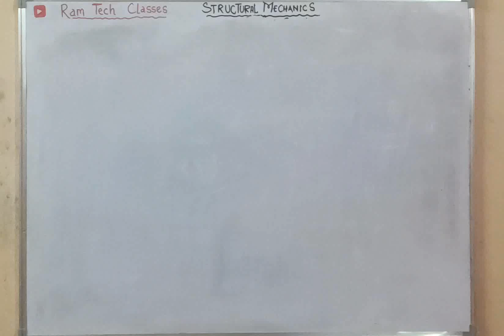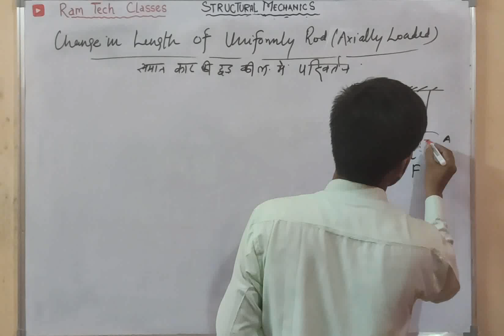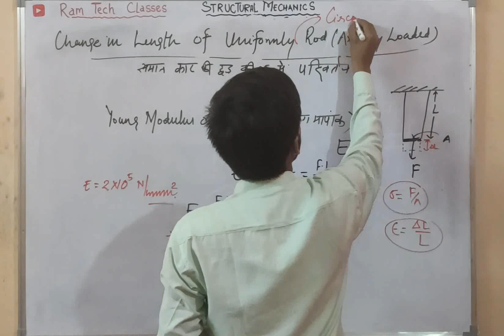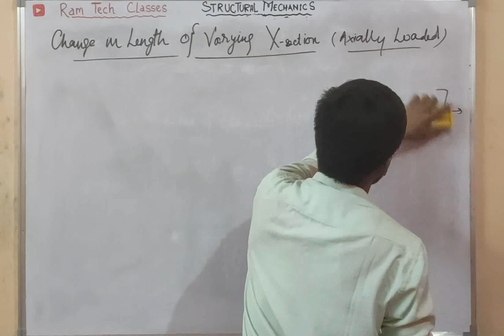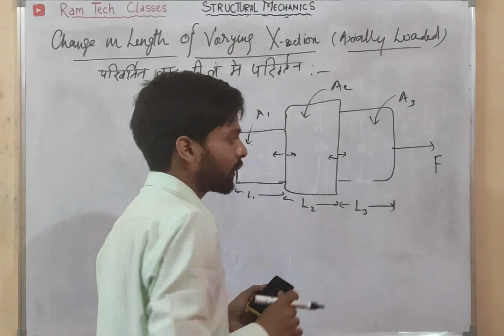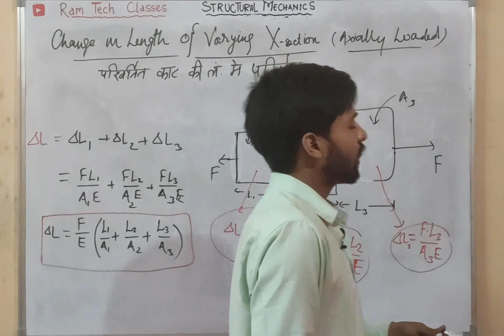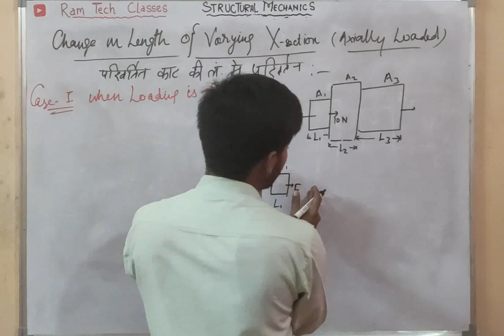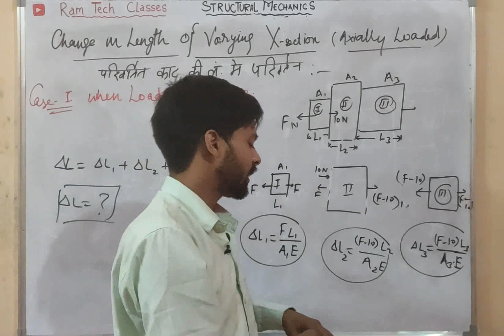L_09 STRUCTURAL MECHANICS | STRESS and STRAIN in Material | Räm Tech Classes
STRUCTURAL MECHANICS | STRESS and    STRAIN in Material  | Räm Tech Classes

   Räm Tech classes